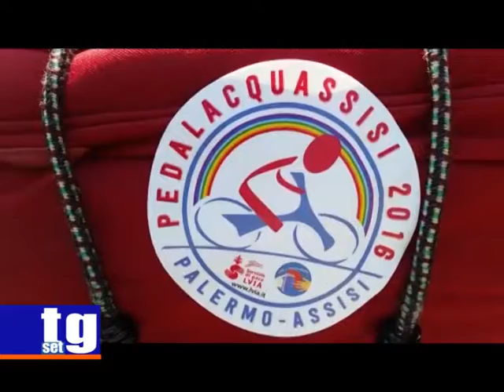PedalAcquAssisi Vito Restivo